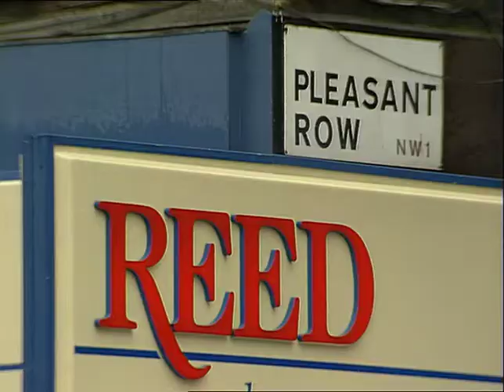TN-92-149-026.m4v | Thames News Archive Footage